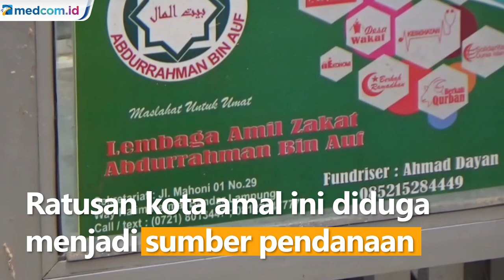Diduga Pusat Pendanaan Terorisme, Polisi Temukan Ratusan Kotak Amal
Ratusan kotak amal berlabelkan LAZ ABA ini dibawa petugas untuk menjadi barang bukti atas penangkapan 3 terduga teroris di Pesawaran dan Lampung Selatan berinisial SU, SK, dan DW yang dilakukan oleh tim densus 88 pada minggu dan senin lalu.

Kotak amal ini diamankan dari salah satu rumah yang dijadikan gudang penyimpanan yang berada di jalan Mahoni, way Halim Permai, Bandar Lampung. Ratusan kota amal ini diduga menjadi sumber pendanaan bagi kelompok teroris jaringan jamaah islamiah.

Menurut keterangan warga setempat, Aktifitas terkait kotak amal di gudang tersebut sudah berlangsung sejak 5 tahun lalu. Namun belakangan, aktifitas kelompok tersebut mulai tertutup paska maraknya isu kotak amal menjadi dana untuk teroris.